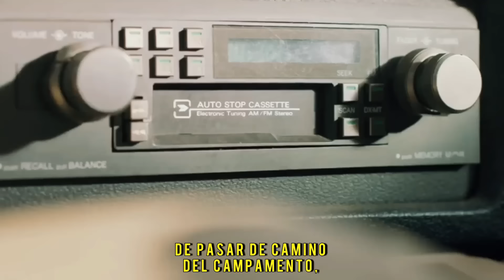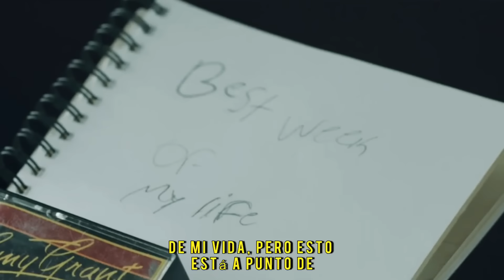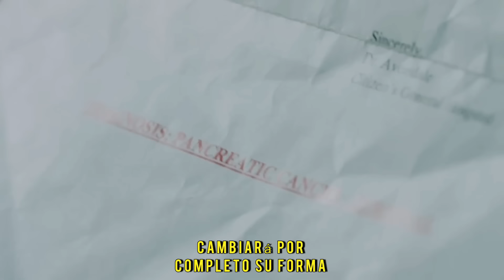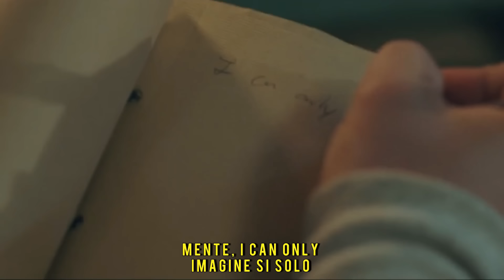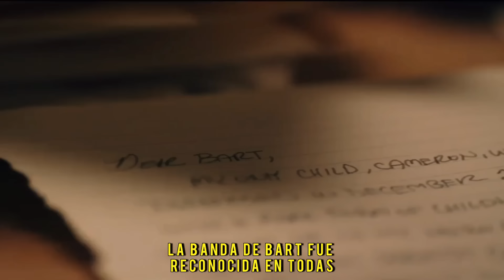La Triste Historia detrás de la alabanza “Puedo imaginarme” 🥺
Espero esta Historia sea de bendición para sus vidas como lo ha sido para la mía 🙌🏻🥹